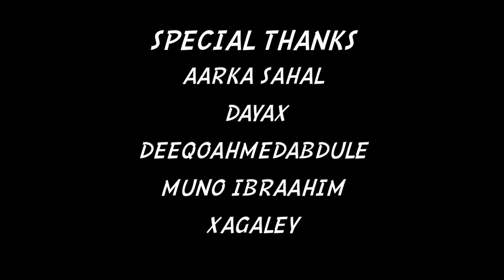LIIBAAN DOOR | HEESTII SAHAL KORAAYE | OFFICIAL SONG 2024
ERAYADII IYO LAXANKII IYO CODKII: LIIBAAN DOOR
VOCAL RECORDING BY: LIIBAAN DOOR
EDITED BY: LIIBAAN JAMA
SOOSAARIDII: LIIBAAN JAMA